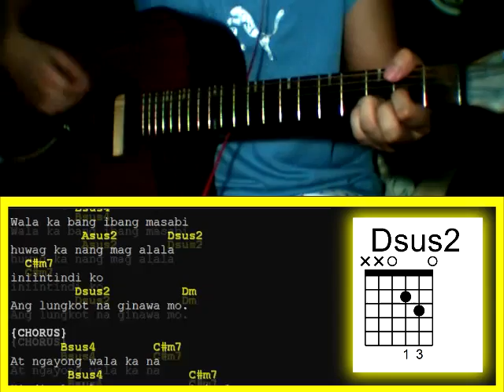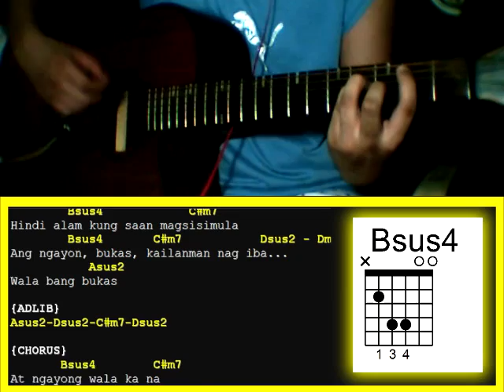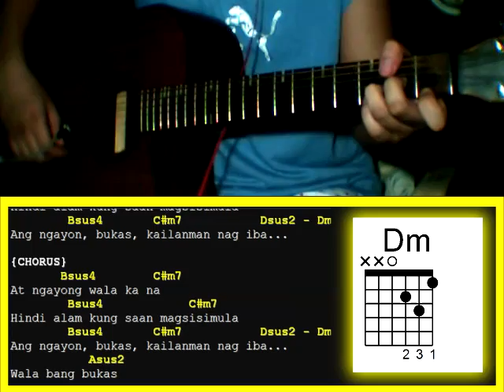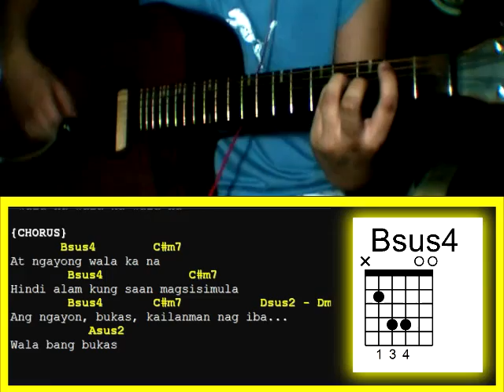I by 6 Cycle Mind - Guitar Chords